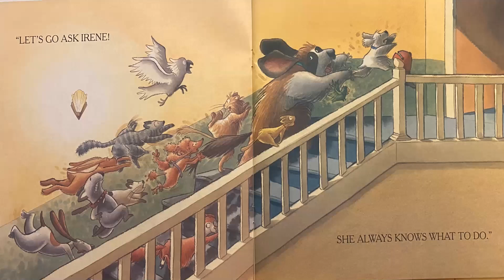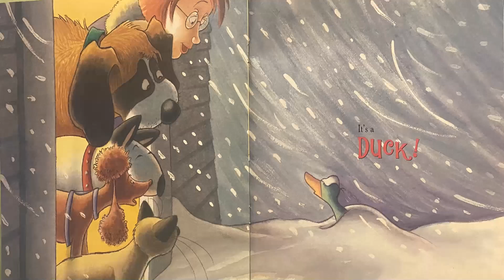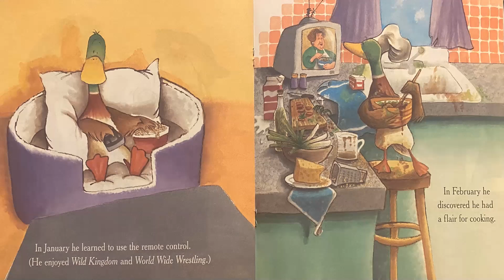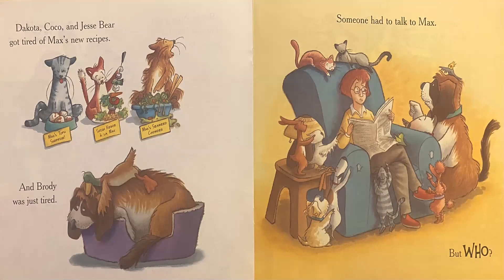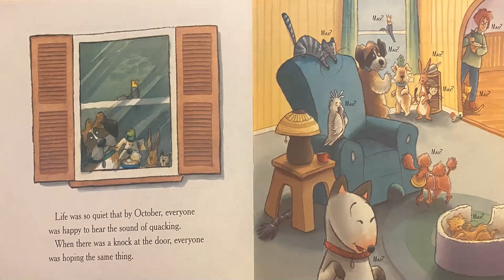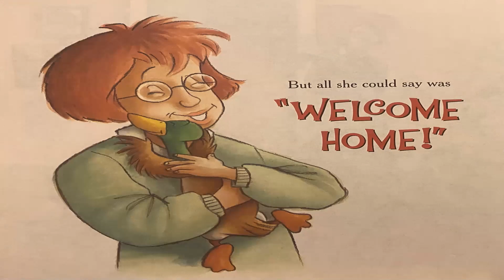Duck at the Door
By Jackie Urbanovic

*Scholastic books are being read with permission from the publisher.